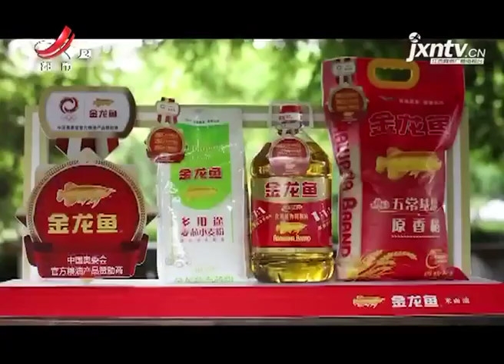【寻味江西】第二季： 湖口地域美食